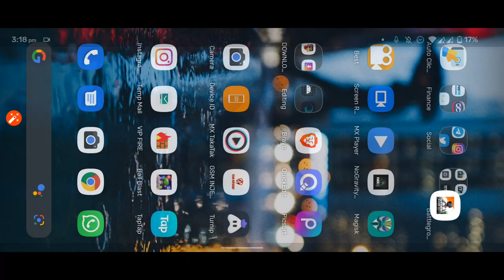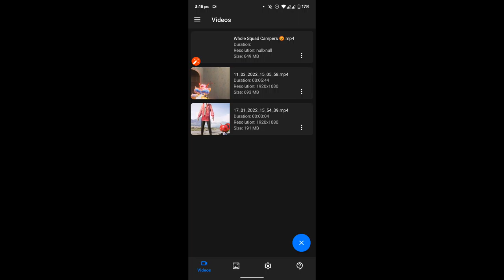Whole Squad Campers 😡